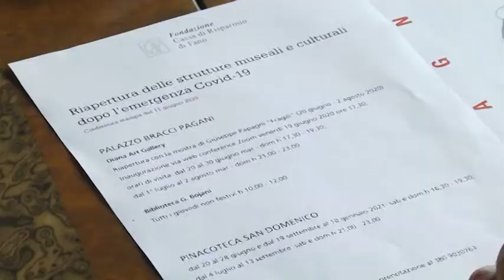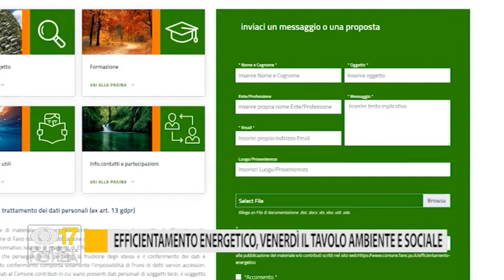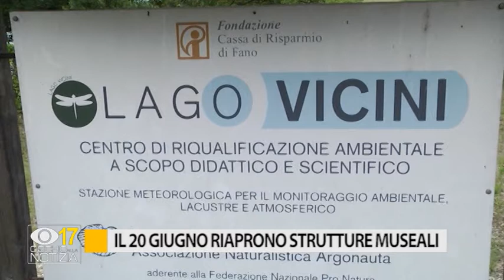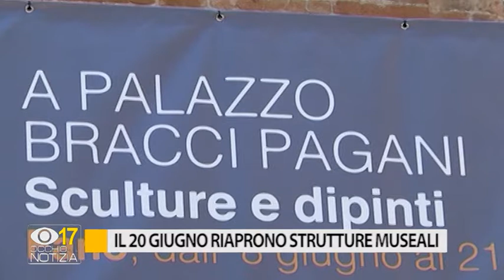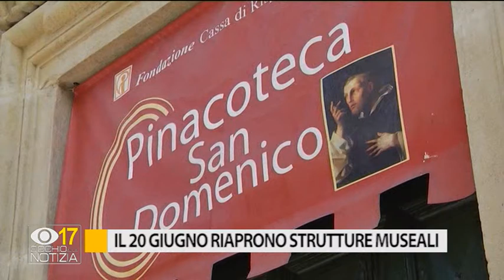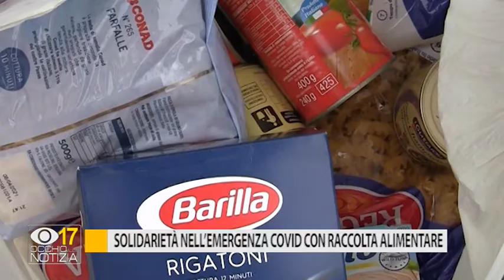Occhio alla Notizia 11 giugno 2020